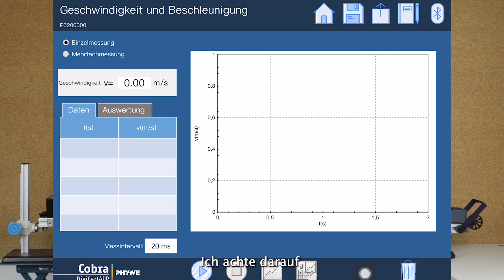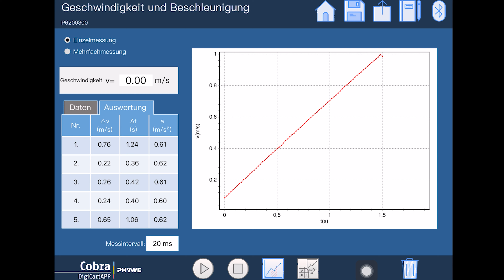Die physikalische Größe: Durchschnittsbechleunigung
In diesem Demonstrationsexperiment wird die Durchschnittsbeschleunigung mithilfe eines Geschwindigkeits-Zeit-Diagramms einer gleichmäßig beschleunigten Bewegung ermittelt.
► Deine Mitarbeit und deine Beiträge sind erwünscht.